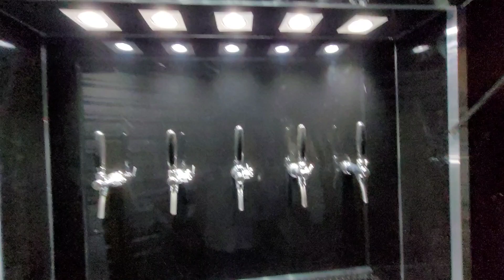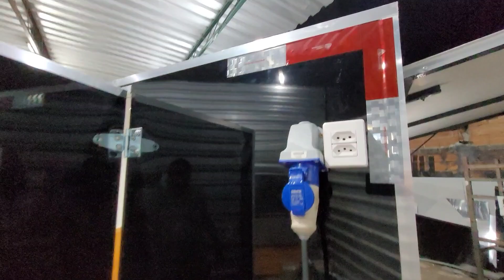#7 Trailer beer truck 5 vias a gelo com cervejeira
Fala galera esse e o nosso beer truck modelo 4 vias compacto com geladeira cervejeira, para orçamento desse e outros modelos faça contato conosco pelo nossos contatos abaixo:

Essa configuração do vídeo contém:

✅ chassis medida 200c x 150l x 150a
✅ chopeiras a gelo de alta vazão
✅ Geladeira cervejeira temperatura negativa 220v
✅ Acabamento externo e interno em alumínio

Montamos a configuração a sua maneira faça contato conosco